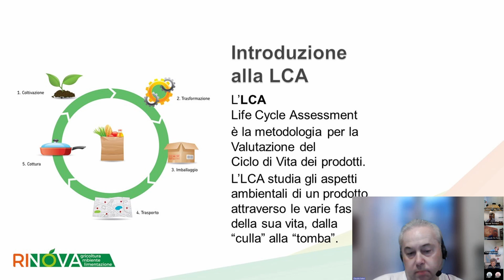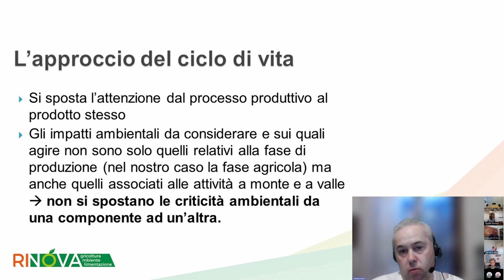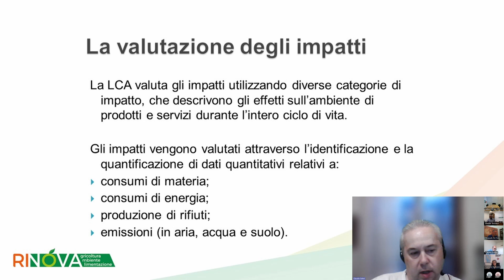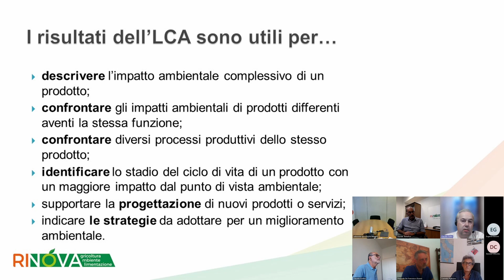Ortofrutta made in Basilicata - Claudio Selmi: la carbon footprint delle filiere lucane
Il progetto di filiera Made in Basilicata intende valorizzare la produzione della Regione Basilicata quale prodotto di un territorio vocato, mettendo a punto il “Protocollo sostenibilità”,  un modello di progressivo miglioramento della qualità e dell’agroecosistema locale.
In questa videopillola, Claudio Selmi (Ri.Nova) risponde sul ruolo della carbon footprint nel protocollo Made in Basilicata.